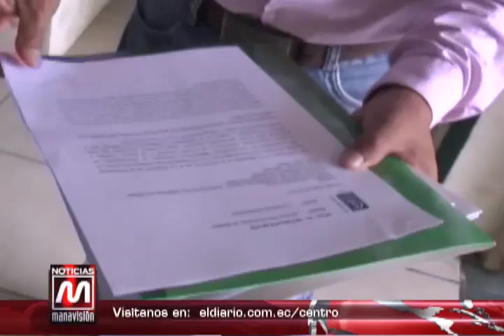Manabí: Fiscalía General archivó investigación por perjurio en contra de Mariano Zambrano